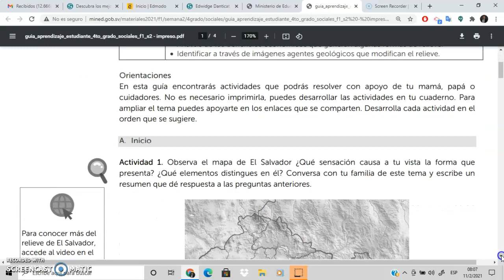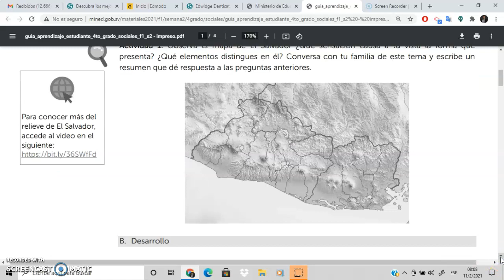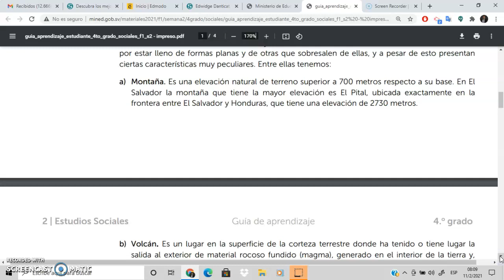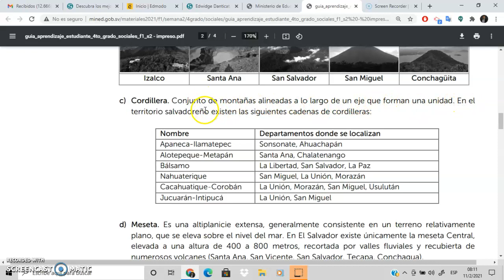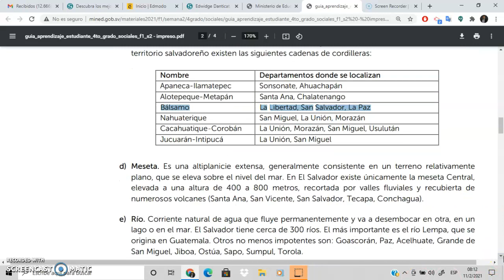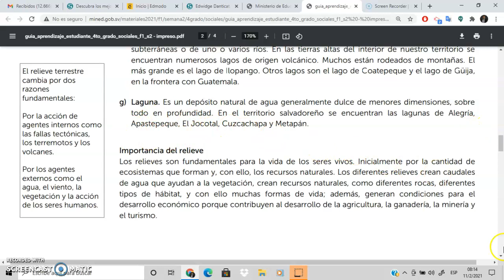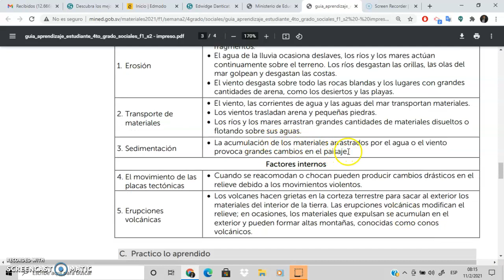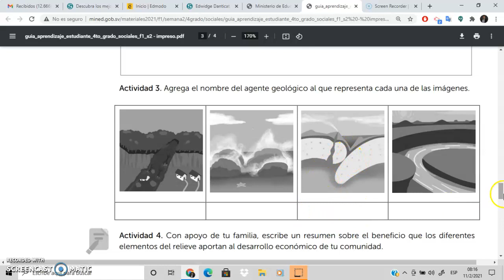Relieve | Sociales Cuarto | S2G2